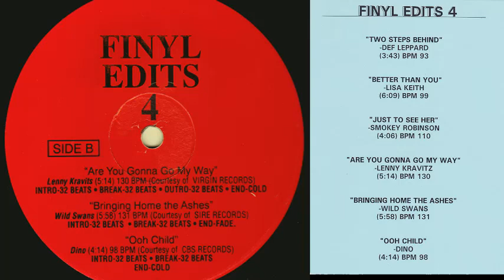Ooh Child - Dino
03 Ooh Child - Dino (Finyl Edits 4)